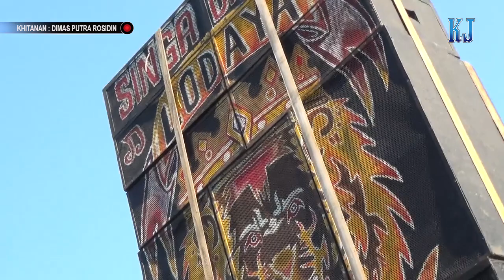singa dangdut LODAYA MUDA live patokbeusi 13/08/2019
Khitanan Dimas Putra Rosidin
Dsn. Cimahi RT 30/10 Ds. Ciberes Kec. Patokbeusi - SUBANG